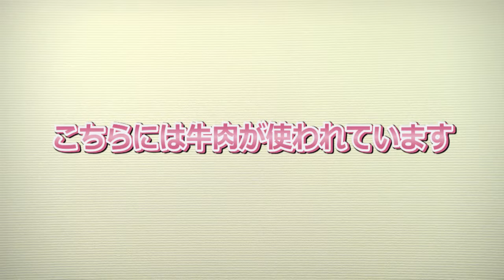香取市 おもてなし優しいフレーズ 英語 飲食店編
香取市への外国人観光客増加に伴い、店舗等の従業員の皆さま向けに接遇でよく使う優しいフレーズを紹介しています。
「香取市おもてなしBOOK」に準じていますので、併せて下記をご覧ください。